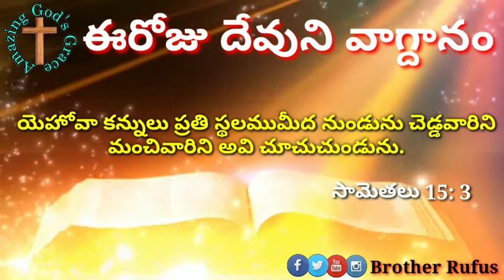Today's Promise 10 December 2020 OurDailyPromise#BrotherRufus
👉 మీకు ఏమైనా ప్రార్ధన అవసరతలు ఉన్న యెడల దయచేసి ఈ క్రింద ఇవ్వబడిన కామెంట్ బాక్స్ లో తేలియజేయండి మీ కొరకు మేము ప్రార్థిస్తాము

వందనాలు 🙏
దేవుడు మిమ్మల్ని దీవించును గాక 🙌
ఆమేన్ ✝️